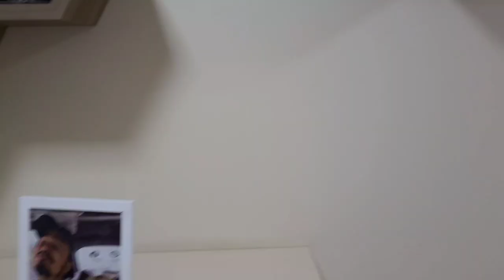FUI NA CERIMÔNIA DE DESPEDIDA DO JESSE E SHURASTEY - EMOCIONANTE!